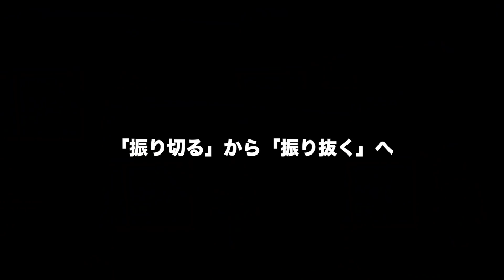振り遅れスライスのドライバーを１レッスンで直す☆アウトサイドインからのフェースの開きを改善するポイント【２重振り子ゴルフスイング】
✴︎今回のコンテンツ
0:16スイングチェック
0:42原因は腕の振り遅れ
1:46まずは脇固定グリップ
2:30両脇を均等に締める
3:18テークバックで右手の甲に角度をつける
4:29腕の動く方向
5:27サムダウンについて
6:32シャフトを紐のように使う
7:49手首の回旋で掌屈・背屈
8:30手が半分上がった時点て体はマックス回る
9:29テークバック後半はクラブの慣性で振り上がる
10:09切り返しの時差について
11:04弧を描くようにフィニッシュ
12:06レッスンの成果は

１レッスンで「上体のツッコミ」「シャフトクロス」を直す

１９７７年生まれ
２００３年、２００４年JGTOツアーメンバー